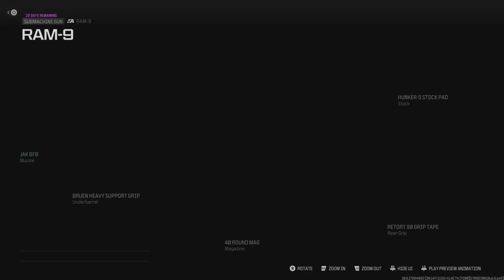*INSANE* RAM - 9 Solo Duos! # Call of Duty Modern Warfare III